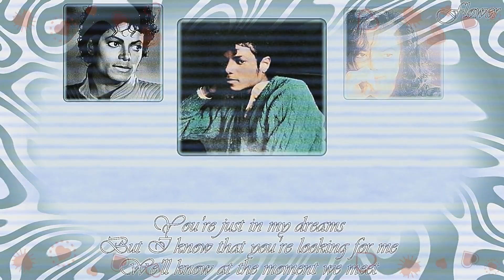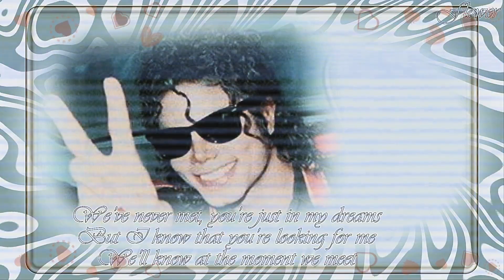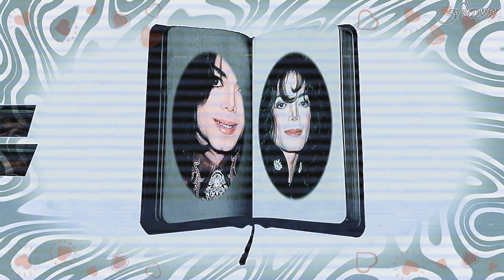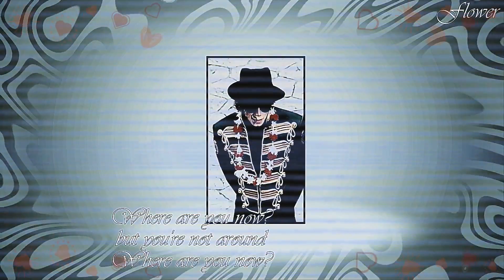Michael Jackson - Where are you now